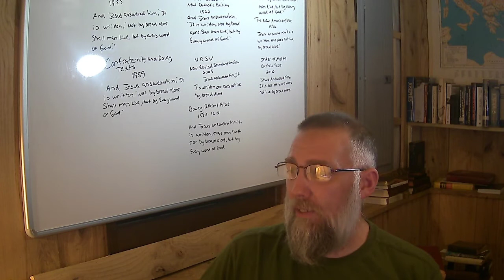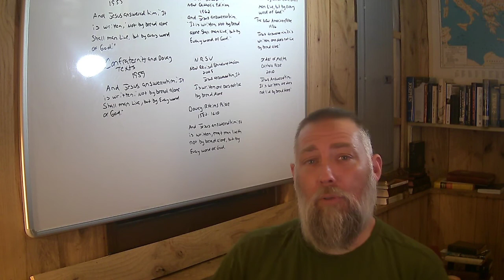Are You Broken?